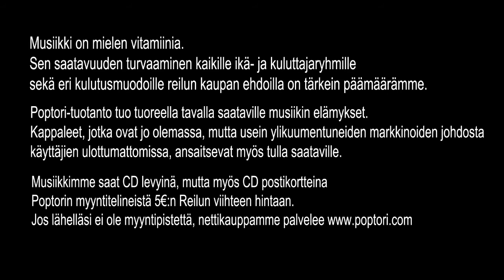Neitonen - Kake Randelin + KARAOKETEKSTITYS